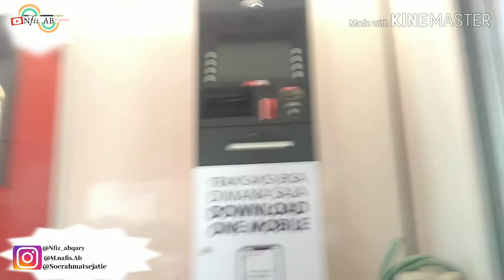Mobil ATM OCBC /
Reparasi mobil ATM OCBC NISP
PT.delima karoseri Indonesia